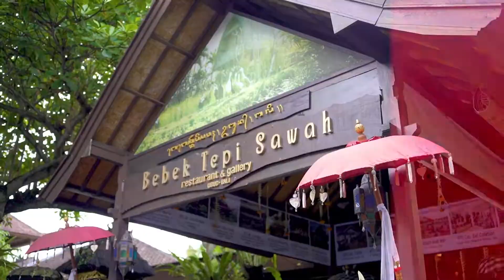Day 2 and 3 Daily Activity Miss Grand International 2022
Ivan Gunawan Cosmetics as a Official Makeup for Miss Grand International 2022